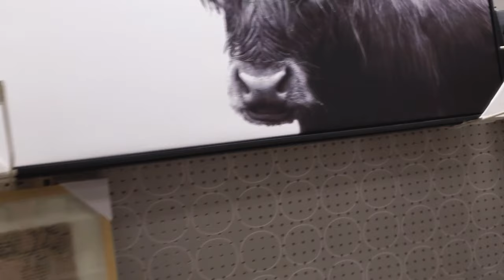DO m&m's actually melt in your HAND or in your MOUTH??? (ft Hallee Smith)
if she says she melts in your mouth. what does that really mean?

SUB TO @HalleeSmith (almost 150k)